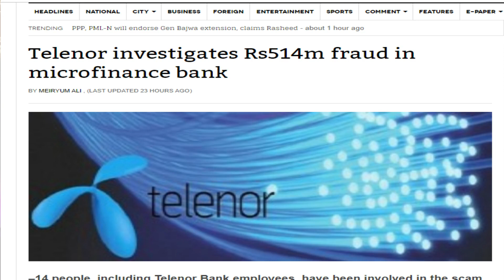Telenor Investigates 500 Million Fraud In Bank - Telenor Bad News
In this video we will discuss about telenor big scam which is investigates by telenor recently in which they are doing 500 million rupees fraud with microfinace bank loans system.For further details watch this video till end.